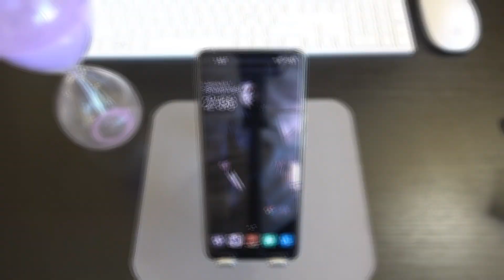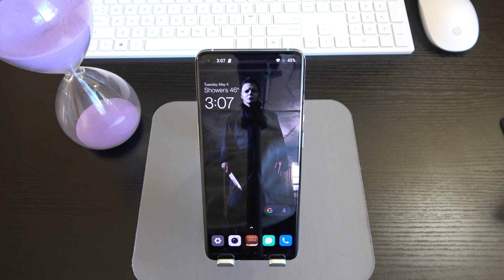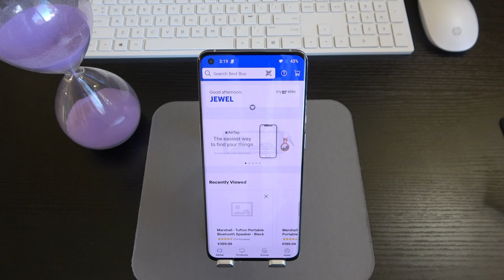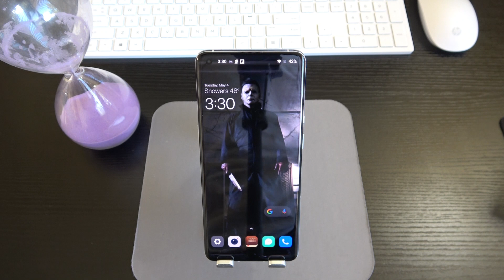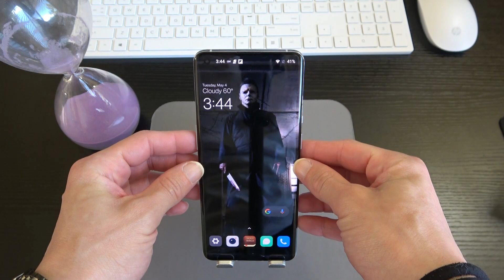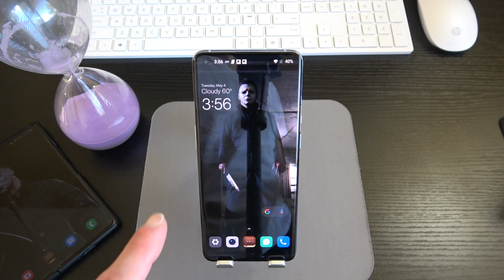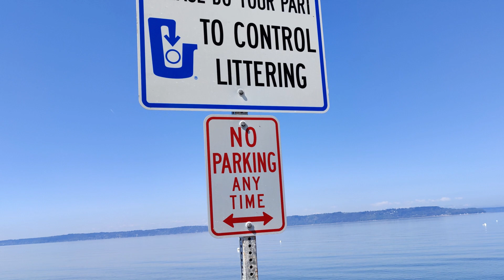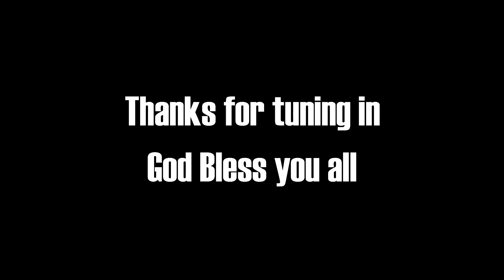ONEPLUS 9 Pro Pristine Review/ Not Worth the Price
My overall thoughts and feelings towards the ONEPLUS 9PRO after real world usage and testing.

TIME STAMPS
00:00- iNTRO
7:03:16- SPECS
11:55:07- BUILD QUALITY
17:34:16- PERFORMANCE
21:30:22- CAMERAS
28:57:17- BATTERY LIFE
31:11:22- FAVORITE FEATURES
43:57:07- FINAL THOUGHTS
54:24:21- CAMERA REVIEW